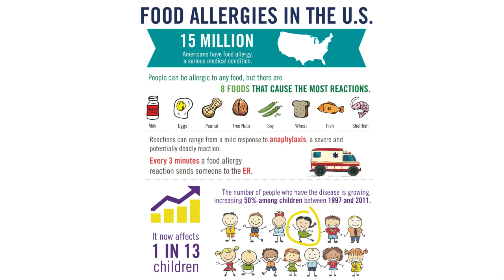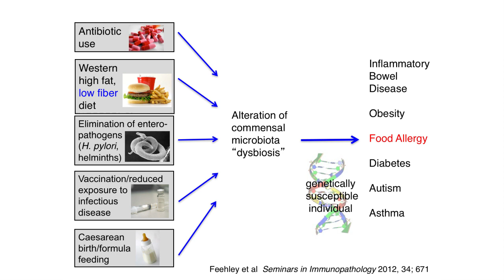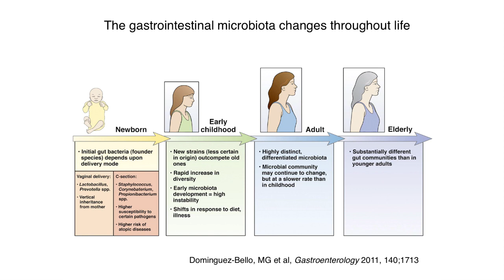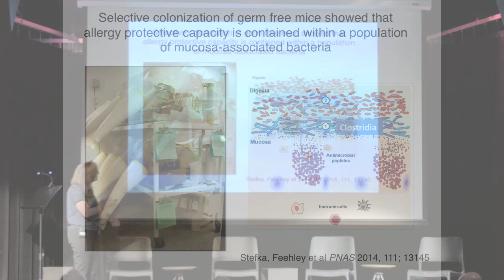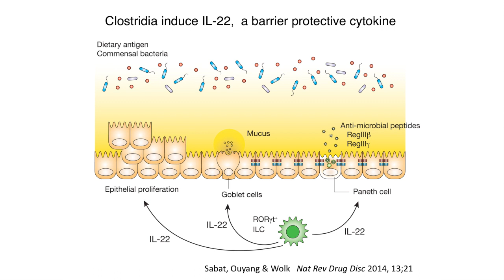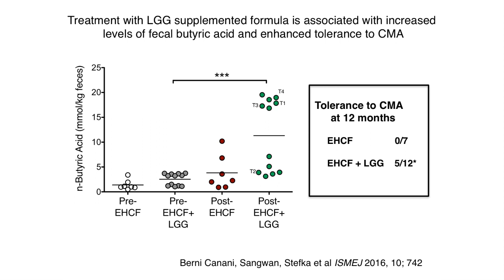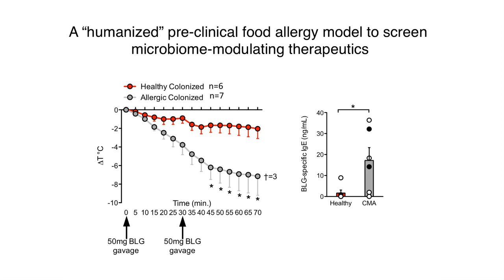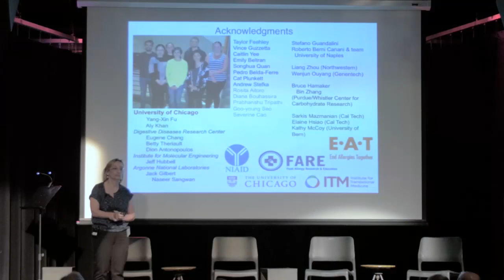Cathryn Nagler│Food Allergies and the Gut Microbiome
On June 2, 2016 scientists and researchers from the University of Chicago, Argonne and Fermilab gathered at The Promontory to discuss global issues related to food production and research about allergies and gut microbiome. This video features Cathryn Nagler, Bunning Food Allergy Professor, Department of Pathology, Department of Medicine,The University of Chicago, who gives a short talk about her research.